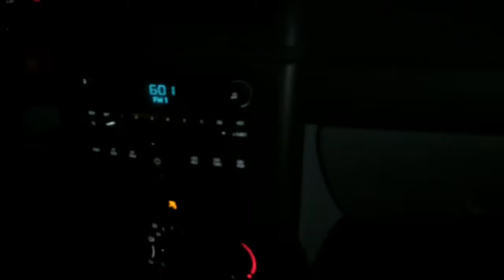My Sister Got Sick | Day 16 Of Vlogmas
I hope you enjoyed. You know the drill. BYE!

Social media...
Musically: @Bannerwinter9
Wattpad: @Jessica_Mercer